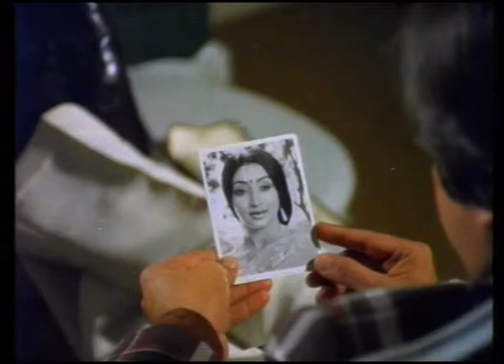Ibbani Karagithu - Kannada Full Movie Promo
ಇಬ್ಬನಿ ಕರಗಿತು ( Ibbani Karagithu) - Kannada Full Movie
Watch it on DD Chandana from 12Noon Tomorrow (07/08/18)
Stars: Ananthnag, Lokesh, Lakshmi, Deepa, Uma Shivakumar, Radha, Sindhu,..